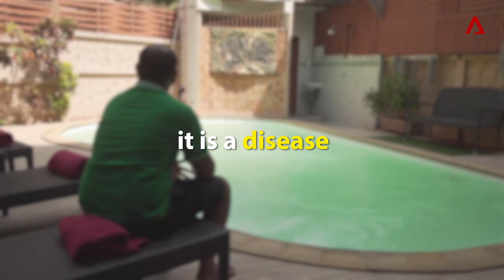I'm A Businessman - And I'm A Drug Addict | Talking Point | CNA Insider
He is the face of today's drug addict - not a delinquent dropout, but a well-travelled, affluent Asian professional, grappling with pressures from family, school and work.